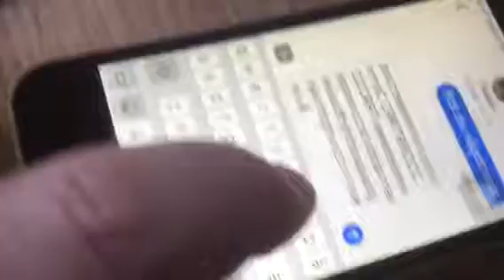iPhone trasigt glas